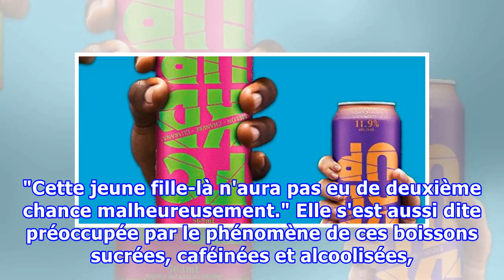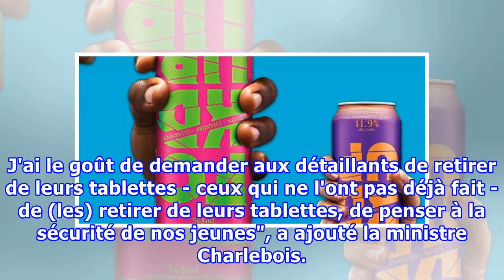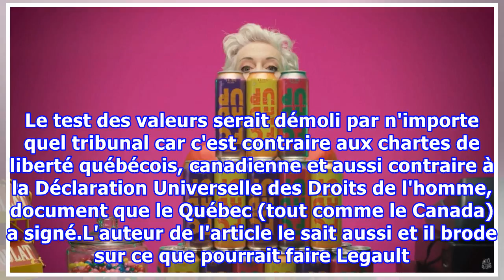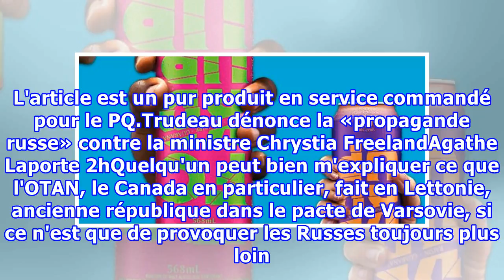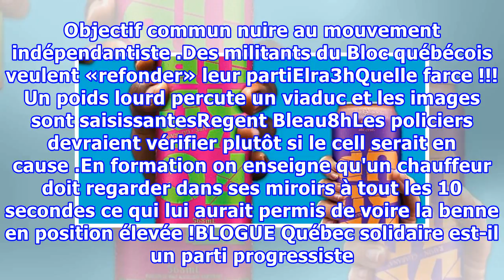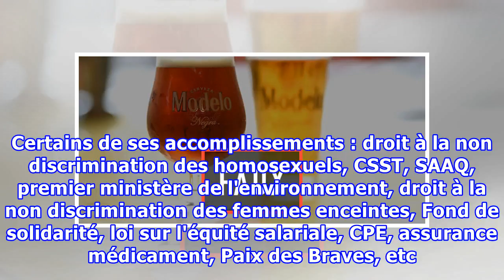FCKD UP: La ministre Lucie Charlebois demande à Santé Canada d'intervenir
Des canettes de FCKD UP. La ministre déléguée à la Santé publique, Lucie Charlebois, interpelle Santé Canada afin qu'il intervienne en matière de normes sur les boissons alcoolisées sucrées, populaires chez les jeunes. Et la ministre demande aussi aux détaillants qui ne l'ont pas encore fait de reti...